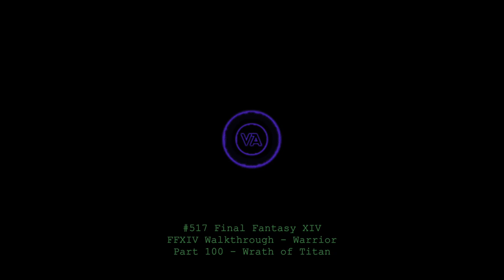Let's play Final Fantasy XIV - MSQ Walkthrough - Part 100 - Wrath of the Titan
This is MSQ Part 100 - "Wrath of the Titan", from The Realm Reborn.